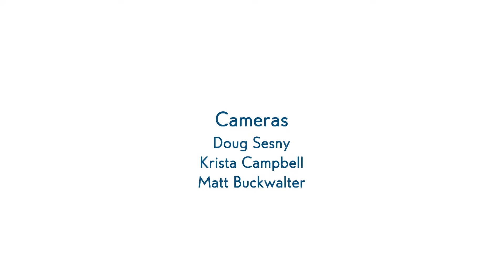Fort Monroe YMCA, in historical home as part of fort's new role, offers multiple programs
As Fort Monroe continues its transition from Army base to mixed-use community and historical attraction, the Fort Monroe YMCA is part of that transition. Mandi Wolkowich and Mary Katherine Dlugos explain that the 1903 home of the first Armed Services YMCA is now a branch of the Peninsula Y, serving residents of the fort, Phoebus and Buckroe and others and also offers a summer camp for kids.